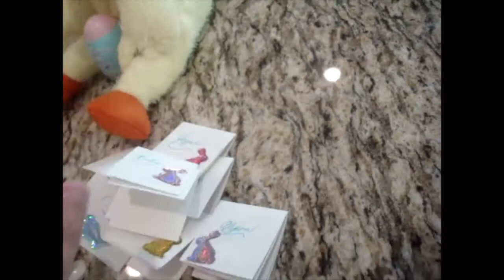Easter 2022 part 1